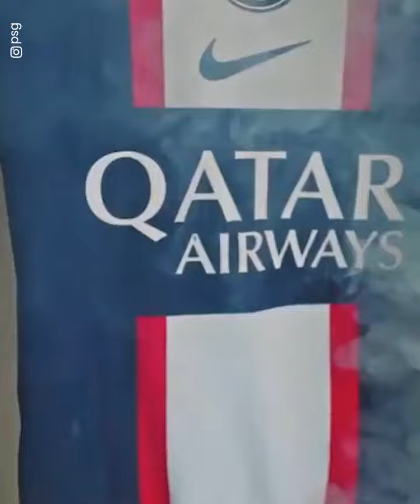Who's dropped the best kit so far this season?2022/23 👕